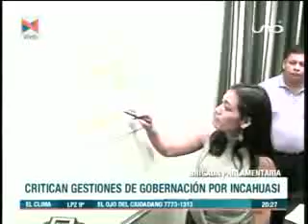16032018 CRTICAN GESTIONES DE GOBERNACION POR INCAHUASI UNO